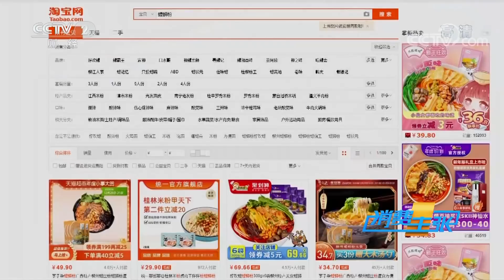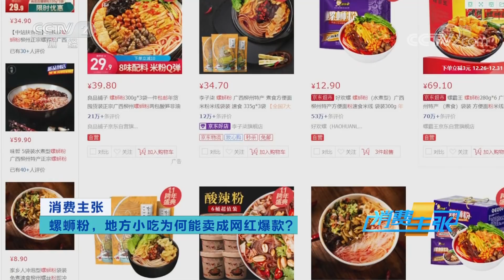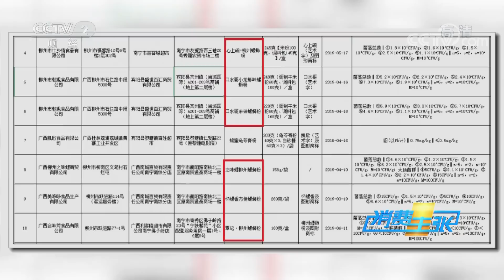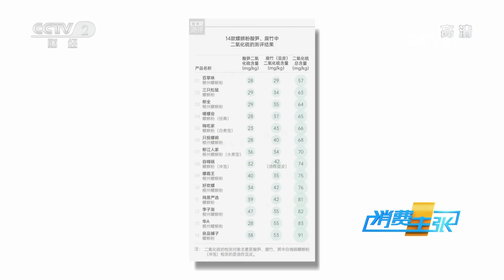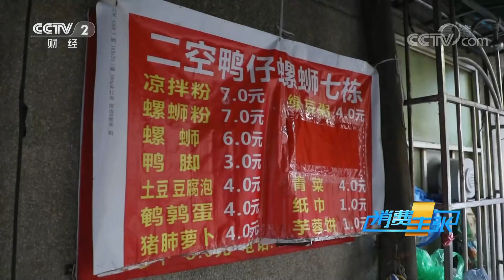火遍全国的螺蛳粉为何如此火爆？袋装螺蛳粉与现煮螺蛳粉有哪些差异？ 「消费主张」20210101 | CCTV财经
本期节目主要内容：
    盘点中国最火的小吃，近几年一路走红的螺蛳粉绝对名列其中。这种来自广西柳州的街头小吃，到底为什么会在短短几年时间，就成为火遍全国的“百亿市值”网红美食呢？更多精彩，敬请收看本期节目。